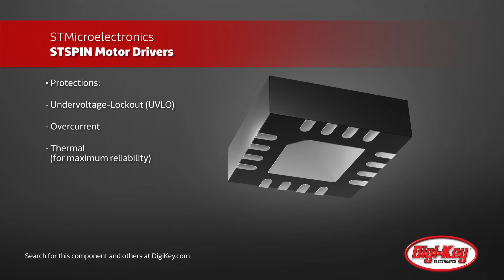STMicro STSPIN Motor Drivers | Digi-Key Daily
ST, a pioneer in the field of motor and motion control, has extended its portfolio of STSPIN motor drivers with the introduction of 3 new monolithic devices.   These new drivers have been optimized for battery-operated systems in terms of low input voltage, low noise, and minimal power consumption.   Available in a 3 x 3 mm QFN package they are the smallest ICs in the world integrating both the control logic and a high-efficiency power stage.  By providing extreme position accuracy and unprecedented smoothness of motion these devices are ideal for all battery powered stepper, DC, and 3-phase brushless motor applications.